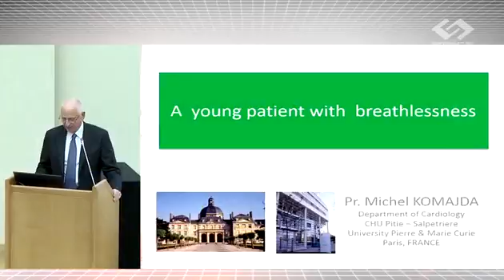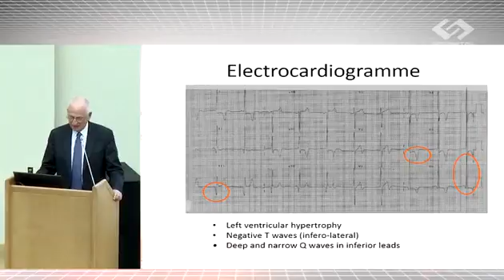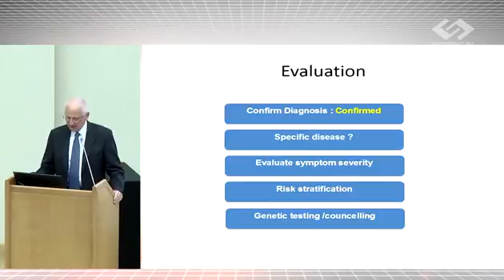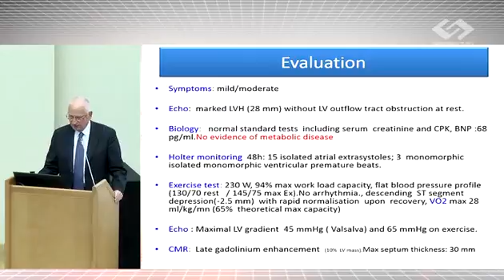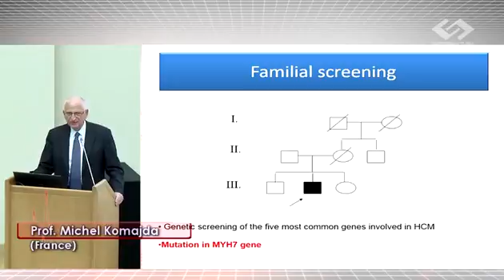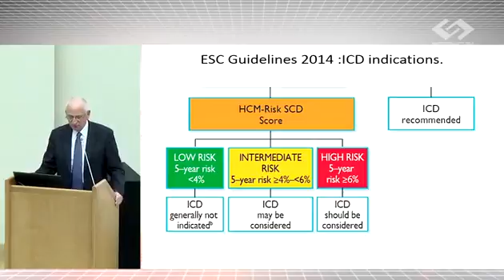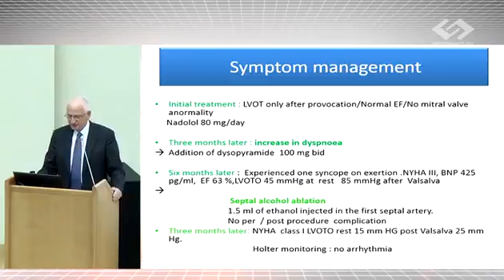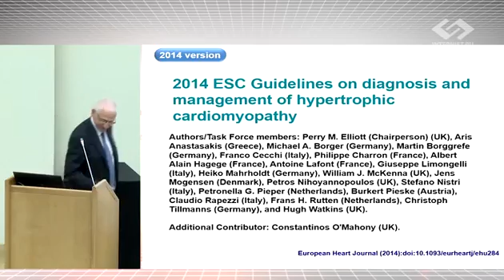M. Komajda. A young patient with breathlessness